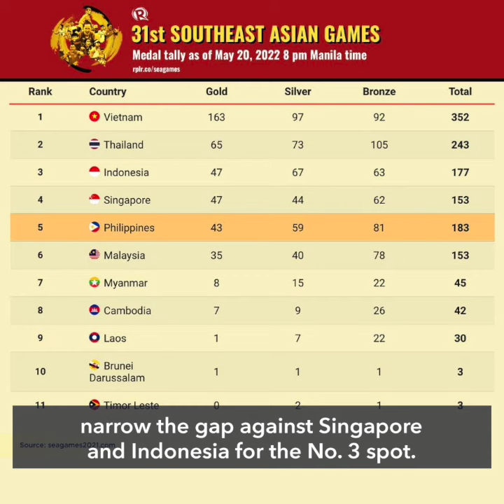Hidilyn Diaz boosts PH bid with SEA Games weightlifting gold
More videos on Rappler Weightlifting star Hidilyn Diaz defends her crown in the women’s 55kg at the Southeast Asian Games in Vietnam on Friday, May 20.

Full story Follow Rappler for the latest news in the Philippines and around the world.